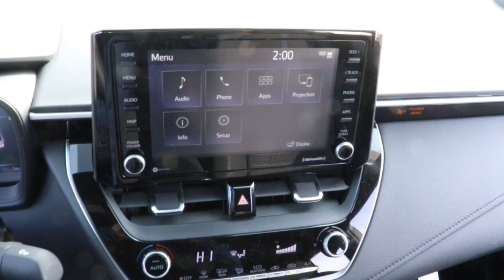2022 Toyota Corolla North Chicago, Oak Lawn, Calumet city, Orland Park, Matteson, IL 22161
Wind Chill Pearl New 2022 Toyota Corolla available in Chicago, Illinois at Toyota on Western. Servicing the Oak Lawn, Calumet city, Orland Park, Matteson, IL area.

6941 South Western Ave.

Scores 40 Highway MPG and 31 City MPG! This Toyota Corolla delivers a Regular Unleaded I-4 2.0 L/121 engine powering this Variable transmission. SPECIAL COLOR, DOOR EDGE GUARDS (TMS), Wi-Fi Connect with up to 2GB within 6-month trial Mobile Hotspot Internet Access.*This Toyota Corolla Comes Equipped with These Options *Wheels: 18 Machined Alloy -inc: dark gray painted accents, Variable Intermittent Wipers, Trunk Rear Cargo Access, Trip Computer, Transmission: Dynamic Shift CVT -inc: physical first launch gear and normal and sport driving modes, Transmission w/Sequential Shift Control w/Steering Wheel Controls, Tires: P225/40R18 All-Season, Systems Monitor, Strut Front Suspension w/Coil Springs, Steel Spare Wheel.* Stop By Today *Come in for a quick visit at Toyota On Western, 6941 S Western Ave, Chicago, IL 60636 to claim your Toyota Corolla!